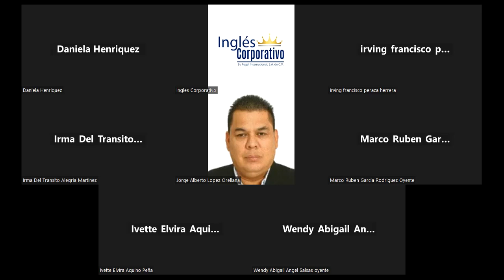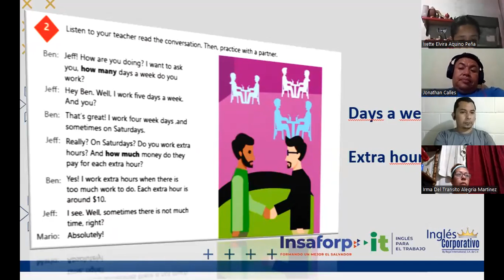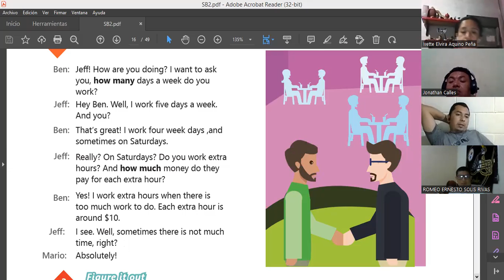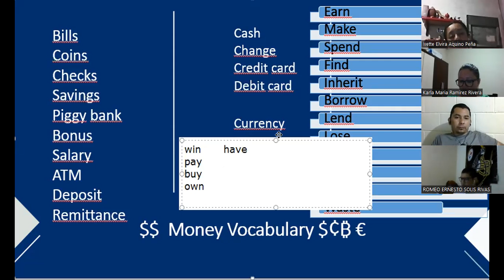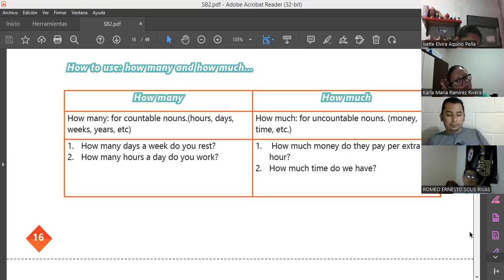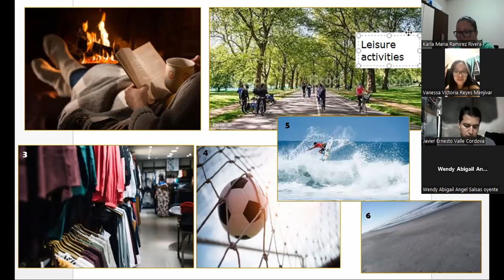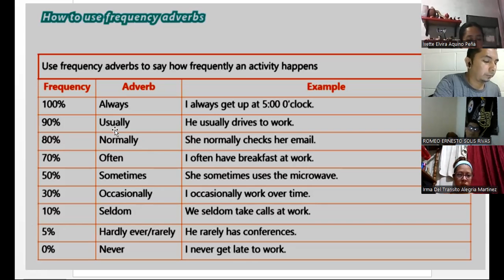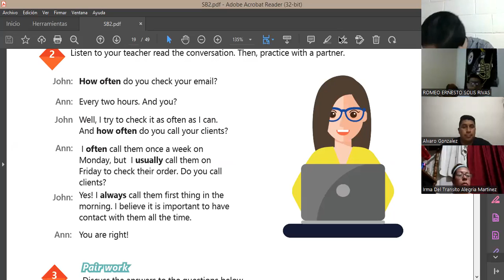Inglés Corporativo-08-11-2022-How to use frequency adverbs